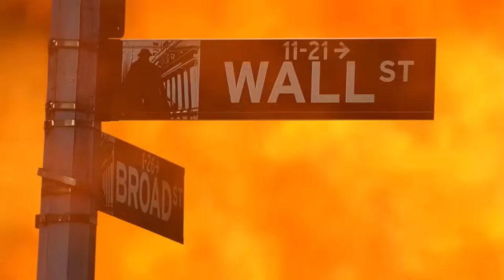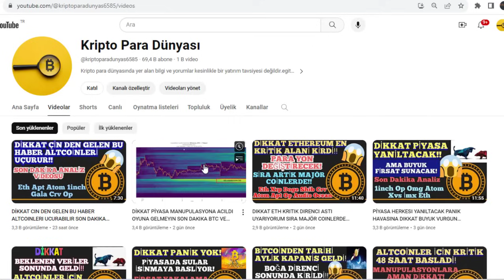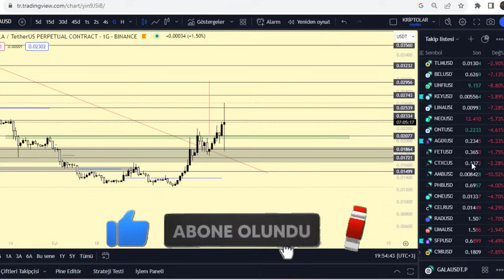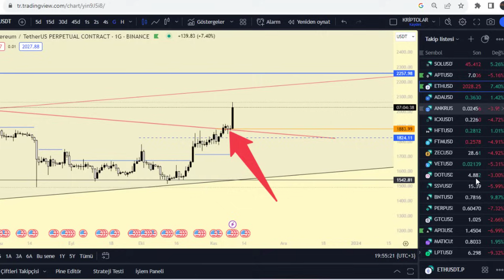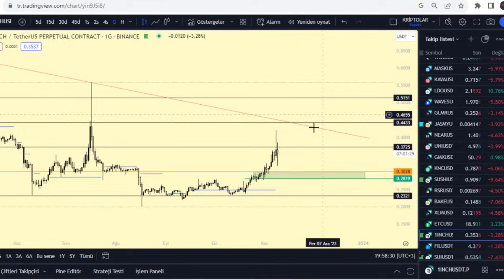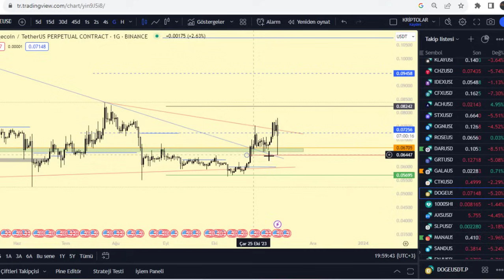ALTCOİNLERE BUYUK OPERASYON SON DAKIKA ACIL VIDEO BU BIR FIRSAT MI OLACAK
kripto para dünyası kanalımda kripto para hacim türleri para siteleri kripto para haberleri anlık kripto para kripto para grafik kripto para borsaları analız yorum altcoin yatırım patlama yapacak coin bybit bonus kucoin trade binance trade coinmarketcal coinmarketcap ledgerwallet blockchain coinleri coin trade neasıl yapılır phemex excahnce bingx phemexusa phemex crypto bingx crypto ile ilgili yorum ve analizlere ulasabılırsınız.